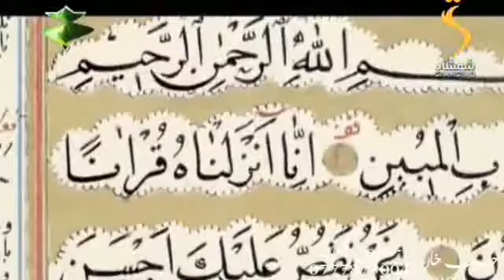hazrat yousaf.a.s.pashto part 20